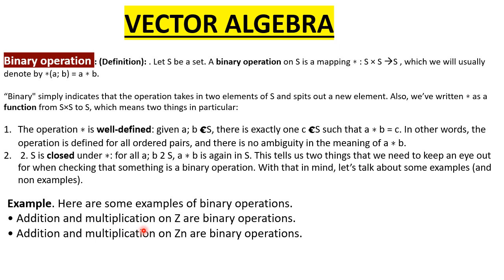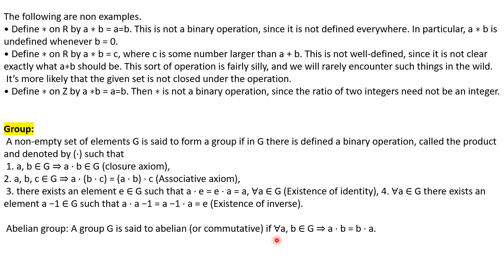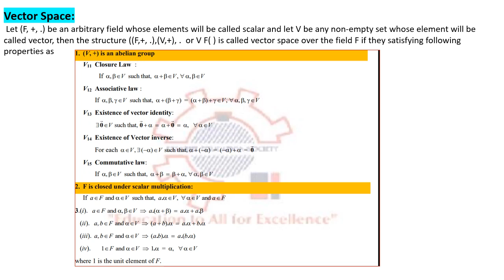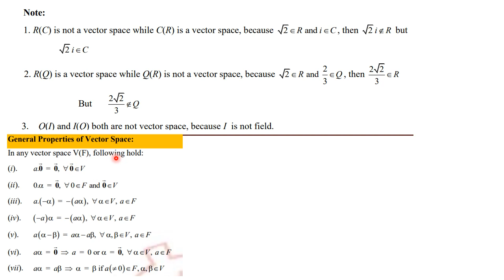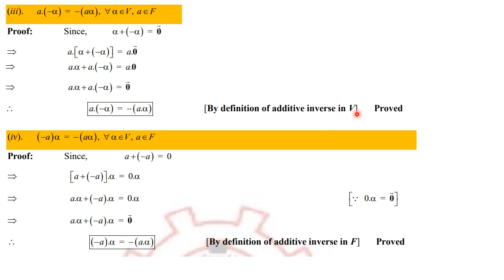Vector Algebra || Vector Space || General Properties of Vector Space || Engineering Mathematics 1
Vector Calculus For RGPV BTech 1st semester mathematics 1
Engineering mathematics 1 RGPV BTech 1st semester
Vector Space Engineering Mathematics 1
Vector Space in BSC
Vector Algebra in engineering mathematics 1

vector space
vector space examples
linear algebra vector spaces
definition of vector space
vector space properties
what is a vector space
vector space example
vector space of n tuple
vector subspace
vector spaces and subspaces linear algebra
properties of vector spaces
vector spaces and subspaces
vectors
vector space proof